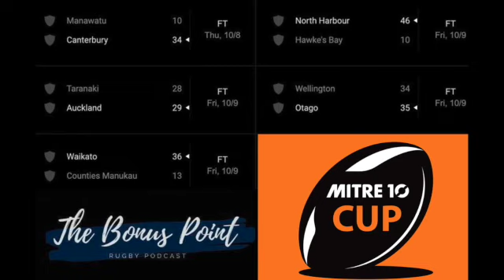The Bonus Point Rugby Podcast - Last Week In Rugby (13th October)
This video is about The Bonus Point Rugby Podcast - Last Week In Rugby (13th October)